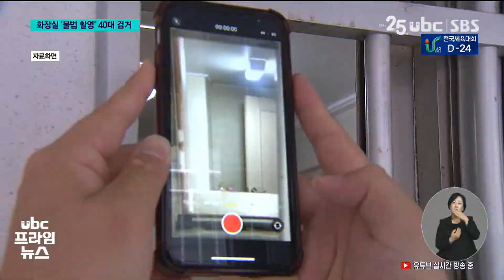'화장실 불법 촬영' 용의자 11일 만에 검거 20220913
복도 쪽으로 난 화장실
창문을 통해 샤워하는 여성을
불법 촬영한 남성이
11일 만에 붙잡혔습니다.

 이 남성은 범행을 일부
인정했지만 계획적으로
저지른 일은 아니라고
진술했습니다.